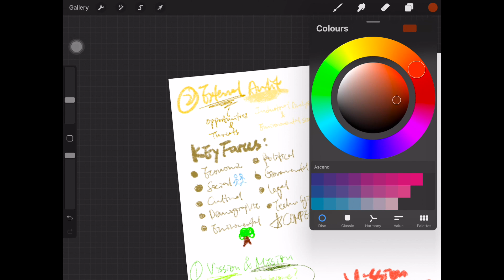CUHK MKTG4040 MINDMAP by Shania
大家好！👋🏼 我係小詩～
Hello! 👋🏼 This is GrilWithLuv~
TIMESTAMPS
0:00 Opening
0:34 Mindmap
4:02 Review
4:40 Example

Equipment: iPhone 8, iMovie